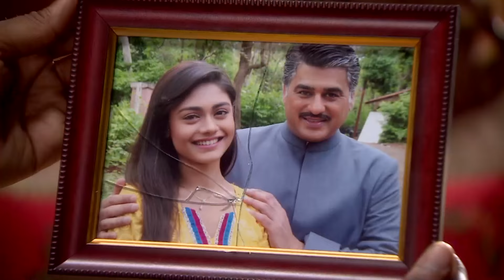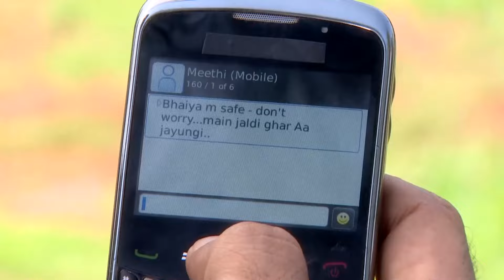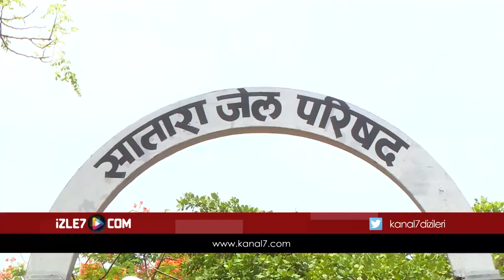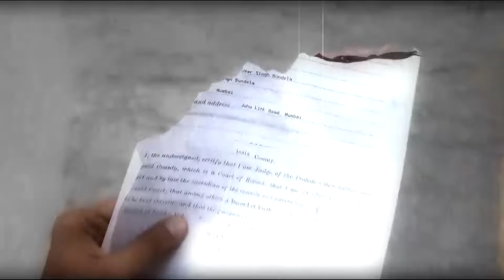Kördüğüm Hint Dizisi | 398. Bölüm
Ruby ile konuşan Veer,  annesinin İçça ile ayrılması için yaptıkları karşısında şok olur. Mai’nin Roksy ile çevirdiği oyunu öğrenen Umed ve Daddi onu evden kovar. Roksy’nin arası sevgilisi ile de açılınca çok sinirlenir ve İçça’ya saldırır. İçça, Veer’i arayıp yardım ister. Araba kullanan Veer, İçça’nın sesini duyunca kaza yapar. İçça’nın imdadına Jogi yetişir ve Roksy’i etkisiz hale getirir. Jogi hapise giderken Veer de hastanede yaşam savaşı verir.